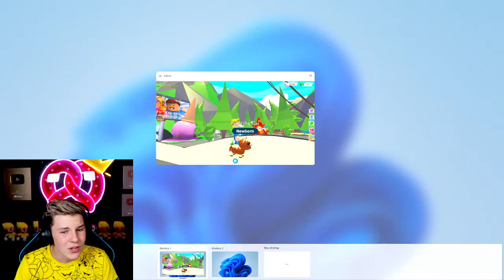MAKING EVERY NEON in APRIL FOOLS UPDATE!✨😋 Prezley